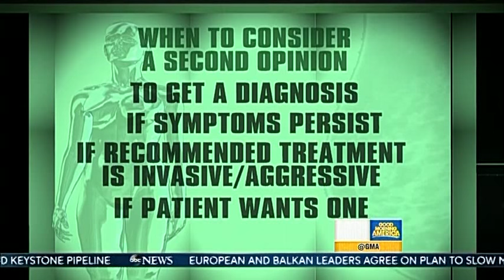Elly Mayday on Good Morning America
ABC News Good Morning America
Elly Mayday at age 25 was diagnosed with stage 3 ovarian cancer. For years going undiagnosed, she kept seeking help and is now using her social media platform to encourage other women to keep insisting for more answers. Modeling throughout treatment, with her bald head and scars from numerous operations she hasn't stopped yet.. For more information follow her on Facebook at Elly Mayday Official Fanpage.